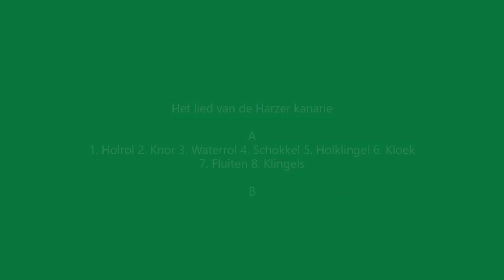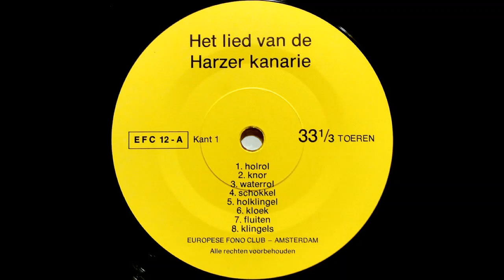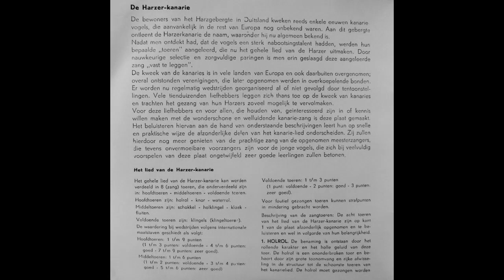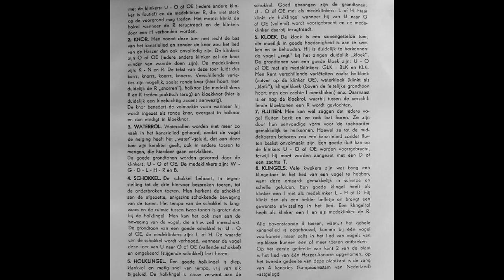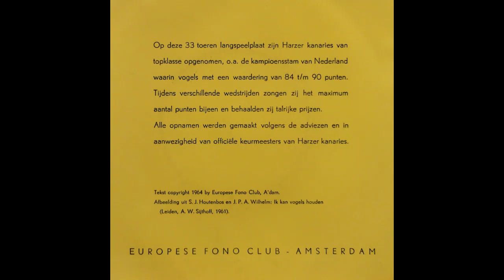Het lied van de Harzer kanarie (1964 or later) bird song of the Harz (Harzer) Roller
Double-sided mono EP, 33 ⅓ RPM. Recordings of trained and prize-winning domestically bred Harz Roller canaries. Sleeve notes in English see below; sleeve notes and titles in Dutch see video. Copyrighted 1964, but the label typography suggests a date slightly more recent.

A  1. Hollow Roll 2. Grunt 3. Water Roll 4. Tremble 5. Hollow Bell 6. Matron 7. Whistling 8. Bells
B  1. The Song of a Master Singer 2. Song of 4 Canaries (Champion Lineage)

Abbreviated sleeve notes in English:
"The Harz Canary: The inhabitants of the Harz Mountains in Germany have been breeding canary birds for several centuries, initially unknown in the rest of Europe. The name "Harz Canary" is derived from this mountain range, under which it is now commonly known. After discovering that these birds had a strong imitating talent, certain "tours" were taught to them, which now make up the entire song of the Harz Canary. Through careful selection and precise pairings, they have succeeded in "fixing" this learned song.
1. HOLLOW ROLL. The name originates from the rolling character and hollow sound of this tour. The hollow roll is an uninterrupted tour and, due to its wide tonal range and rich variation in structure, is one of the finest tours of the canary song. The hollow roll should be sung with the vowels: U - O, or OE (any other vowel is incorrect), and the consonant R, which should not dominate too strongly. The hollow roll sounds best when the R recedes and the vowels are connected by an H.
2. GRUNT. This tour is rightly called the bass of the canary song, and without the grunt, the song of the Harz Canary would be incomplete. The vowels are O or OE (any other vowel will devalue the grunt). The consonants are: K - N and R. The text of this tour is korrr, knorrr, koerrr, knoerrr. Different variations are possible, such as: round grunt (where the R is clearly "snoring"), hollow grunt (the consonants R and K practically recede), and matron grunt (a matron-like accent is clearly present). The grunt approaches perfection when it begins as a round grunt, transitions into a hollow grunt, and then ends as a matron grunt.
3. WATER ROLL. Water rolls are not heard as often in the canary song nowadays, as the bird tends to mix the "water" sound, which characterizes this tour, into other tours, causing them to lose depth. The proper base notes are formed by the vowels: U - O or OE. The consonants are: W - G - D - L - H - R, and B.
4. TREMBLE. Unlike the three tours discussed earlier, the tremble is an interrupted tour. The tremble can be recognized by the distinct, slightly trembling movement of the tones. The tempo of the tremble is slow, and the spacing between two notes is larger than that of the hollow bell. It can also be observed in the bird's movement, as it seems to tremble along. The proper base notes for a good tremble are: U - O or OE, and the consonants are: L or H. The value of the tremble is increased when the bird performs this tour from U to O or OE (falling tremble) and vice versa (rising tremble).
5. HOLLOW BELL. A good hollow bell is deep, sonorous, moderately fast-paced, and free from any extraneous sounds. The hollow bell is closely related to the tremble. The proper base notes are U - O or OE, with the consonants being: L or H. The hollow bell sounds beautiful when it transitions from U to O or OE (falling) and the consonant recedes.
6. MATRON. The matron is a compound tour that is difficult to breed and maintain in good quality. It can be easily recognized as the bird clearly "says" "matron" when singing. The proper base notes for a good matron are: U - O or OE, with the consonants being: GLK - BLK - and KLK. Different varieties exist, such as: hollow matron (purely on the OE vowel), water matron (sounds like "kloik"), bell matron (a soft I can be heard above the actual base note), etc. Additionally, there is the matron roll, where an R is woven between the different matron notes.
7. WHISTLING. One could say that every bird possesses whistling and expresses it. Due to their simple structure, they are easily recognizable to the listener. Although they are considered middle tours, a canary song would undoubtedly be incomplete without whistling. A good whistle can be produced on the vowels U - O or OE, and should be initiated with a D or soft T.
8. BELLS. Many breeders are somewhat hesitant to have a bell tour in a bird's song, as it can easily degenerate into sharp and shrill sounds. A good bell has the vowel I as its base, with the consonants being: L - H, or D. It sounds like a clear little bell and adds a desirable variation to the song. A bell roll has the vowel I as its base, with the consonant R."
[translation: chatGPT.]